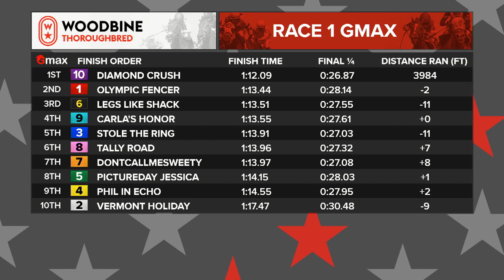Woodbine, Tbred, December 4, 2021 Race 1